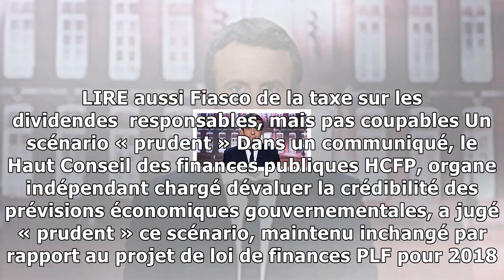Budget : 850 millions d'euros d'économies supplémentaires prévus en 2017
Le gouvernement a prévu 850 millions deuros déconomies supplémentaires dans le cadre de projet de loi de finances rectificative PLFR, aton appris ce mercredi auprès de Bercy. Il espère ainsi respecter...